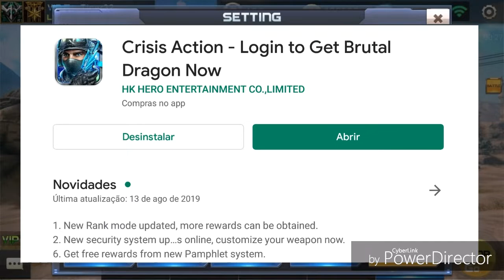CRISES ACTION New update 4.0.0 tá bonito😍 mas os cheaters contínua ... 😖😞👥👥👥👥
Crises Action Brazil